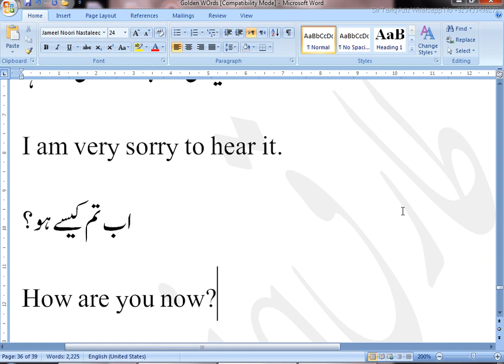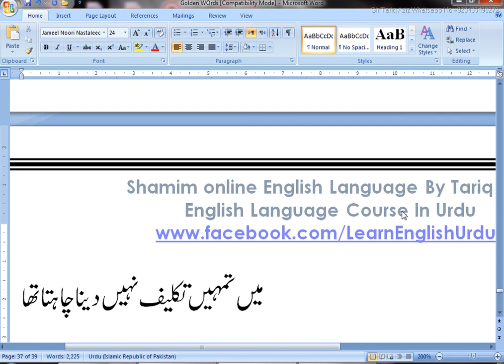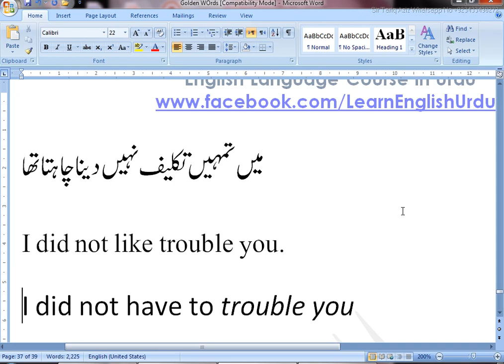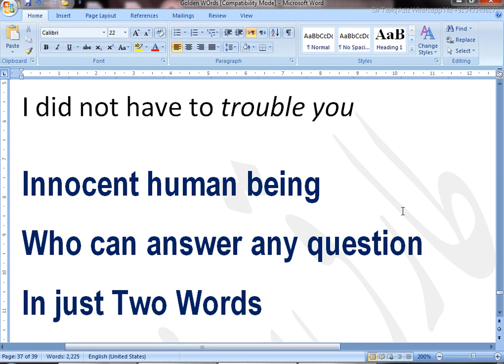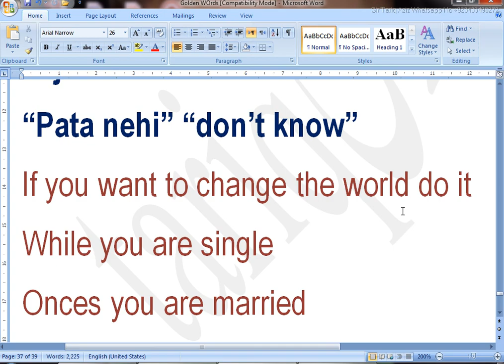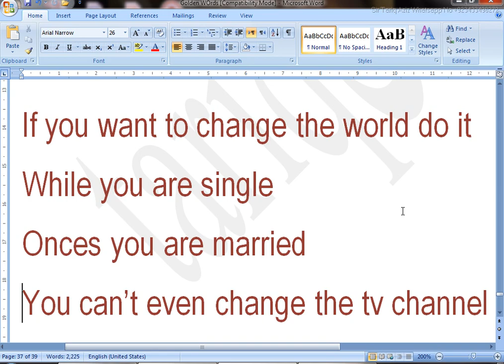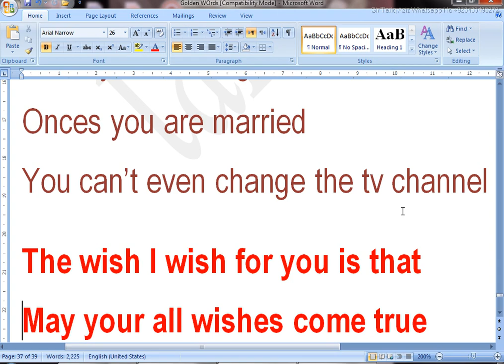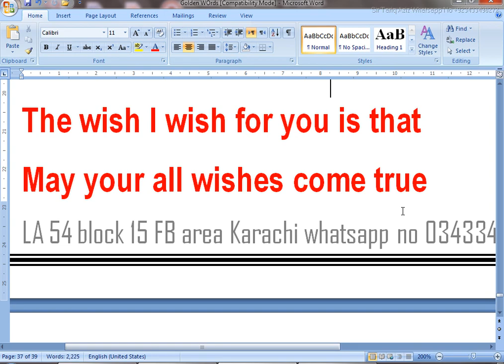Lesson Seventy Two English Basic Common Sentences In Urdu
Learn English language In Urdu Level 01